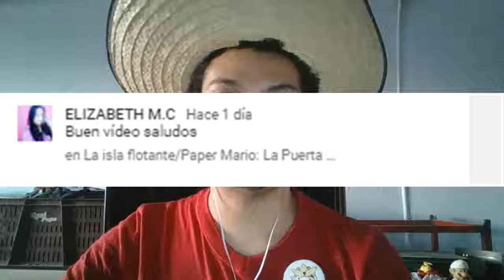Llegamos a Ciudad Dojo/Paper Mario: La Puerta Milenaria #27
Hola a todos y todas, continuamos con el vigésimo séptimo capítulo de Paper Mario: La Puerta Milenaria, espero que les guste.